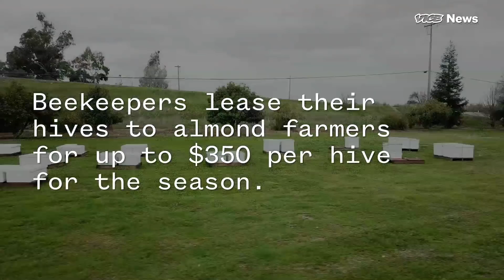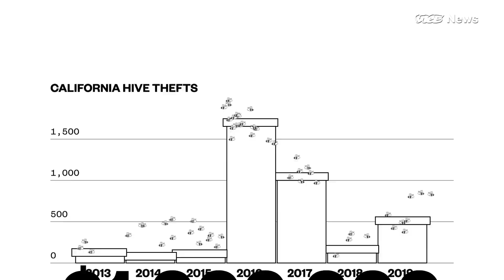Watch A Bee-Theft Detective Bust A Hive Heist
Buzz Landon thought this year would be different. But on Jan. 30, he felt the sting of stolen property yet again. Save for a piece of honeycomb, a small wooden cage and some deep tire impressions, the thieves left no evidence of who they are — or where they had taken Buzz’s bees.

Luckily, he happens to know a man for the job.

“A lot of people have called me a bee theft detective,” said Dept. Rowdy Freeman, of the Butte County Sheriff’s Office. He’s investigated everything from fraud to homicide, but in recent years has become a specialist in this particular type of agricultural crime.

California’s $7.6 billion almond growing industry requires over two million bee colonies every year. Nearly two thirds of all American beekeepers send their hives to pollinate almond orchards in California’s Central Valley, for up to $350 each hive for the season.

Beekeepers from around the country lease their hives to almond farmers in for up to $350 per hive every February during pollination season. This, combined with the soaring cost of honey and demand for bees during almond pollination has created the golden opportunity for sticky-fingered criminals to cash out.

Two years ago, criminals stole more than 700 hives, worth just under $1 million. In the end, it was Deputy Freeman who managed to track the bee bandits down, using a very special set of skills, rooted in his own experiences as a beekeeper himself.

“I understand bees and the beekeeping industry and how it all works,” he said. “It’s something that needs special attention from someone and I’m glad that I can be there.”

It all started in 2014, when he was assigned his first bee theft case. Shortly after that he got the bug, and today he has more than 400 hives. He’s also made local connections with the beekeeping community, which has come in handy this year.

So far, more than 500 hives have already gone missing in the Central Valley in 2019, and Freeman is usually the first to know about it. But bee poachers are a tricky breed to catch.

Stealing millions of angry bees requires a deep knowledge of how to correctly handle the insects. Thieves break into the almond orchards under the dark of night, poaching freshly delivered hives. But this arduous task requires equipment unique to the beekeeping industry: A special beekeeping forklift or a flat bed to put the hives on, full beekeeper suits and hand-held smokers to subdue the bees. For that reason, Rowdy and the beekeeping community in general believe that other beekeepers are the main culprit.

“It's a hard crime to detect because they look like they're a beekeeper that owns the hives moving their own hives,” Freeman said.

VICE News embeds with Deputy Freeman through his investigative process, as he strikes gold busting a smaller theft operation in Biggs County.